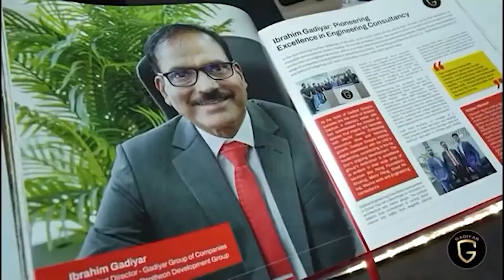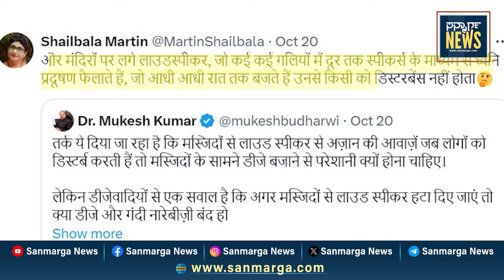ನ್ಯೂಸ್ ಬುಲೆಟಿನ್ 22-10-2024 | SANMARGA NEWS